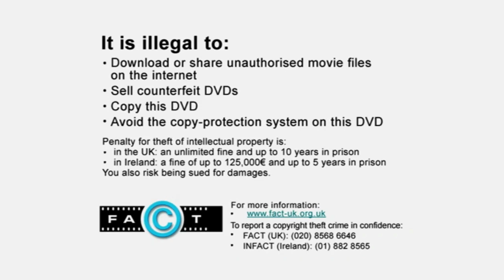MGS2 Ch.1 (2003) UK DVD Opening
DVD Opening of the acclaimed sequel to MGS
MGS Belongs to Konami